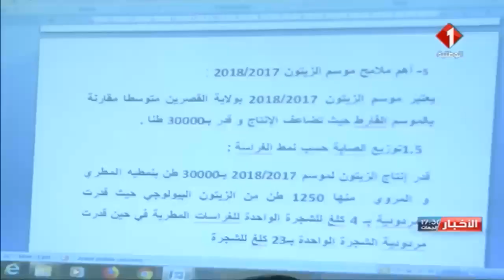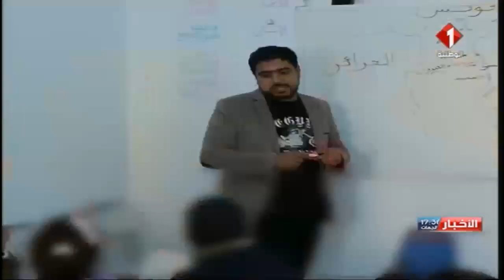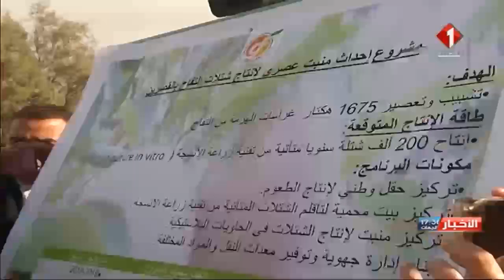النشرة المسائية للأخبار ليوم 06 / 01 / 2018